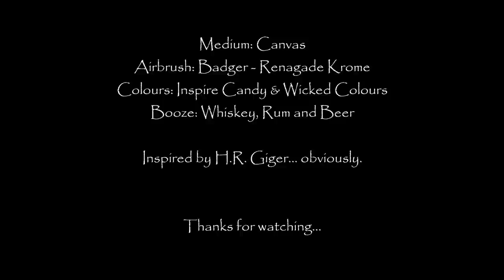Cambridge Pinstriping, Airbrushing Canvas inspired by HR Giger / Alien piece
Inspired by the great H R Giger, stepping slightly outside of my comfort zone here, but quite happy with the outcome.
Not sure how many hours it took me, but it took bottle of scotch, rum and a few beers to get it finished. hope you like it.

Cambridge Pinstriping and Airbrushing.
Cambridge Cafe Racers.